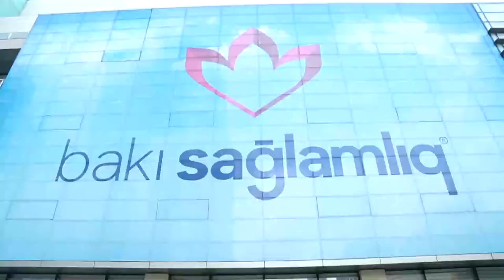Bakı Sağlamlıq Mərkəzi travmatoloq-ortoped Sənan Aşırov (02.12.2020)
Sağlam Yaşamaq